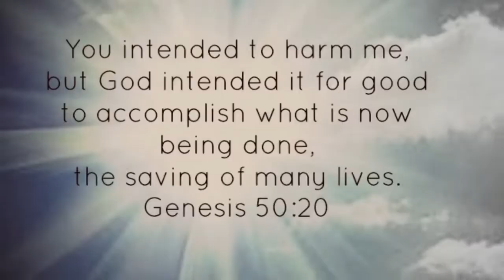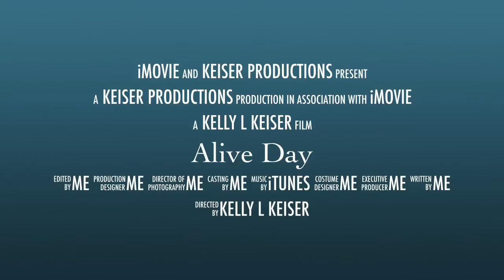Alive Day 2017